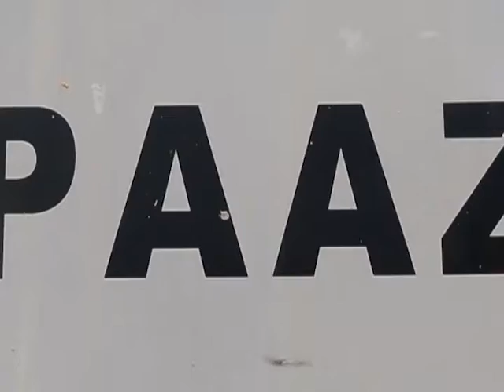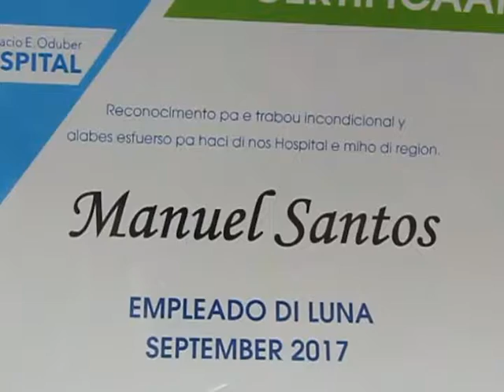05 Manuel Santos